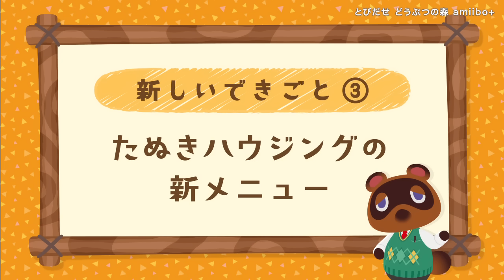とびだせ どうぶつの森 amiibo+ 紹介映像